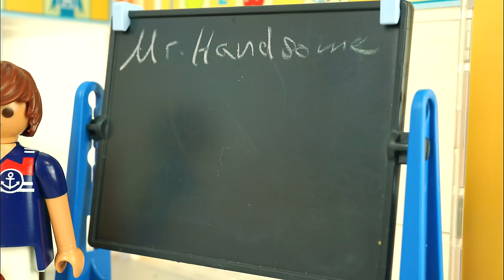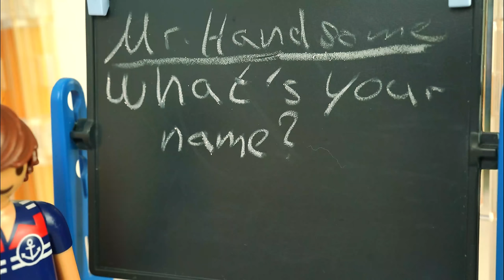Playmobil Film Deutsch PAPAS BESTER FREUND MIT MAMA ZUSAMMEN? BEIM KNUTSCHEN ERWISCHT? Familie Vogel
Julian bekommt einen neuen Lehrer in der Schule. Ist das... Mr. Handsome, Papas bester Freund??? Das wird ja super! Oder nicht...? 🙄

Wow! Du hast tatsächlich bis hierher gelesen! Deine EXTRA Frage:
Hast du was am langen Wochenende vor?

17692